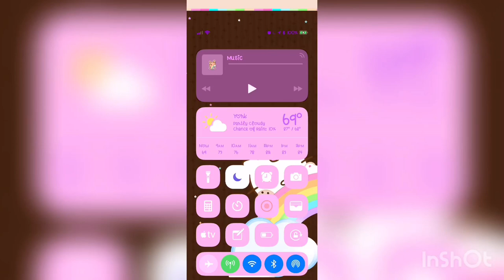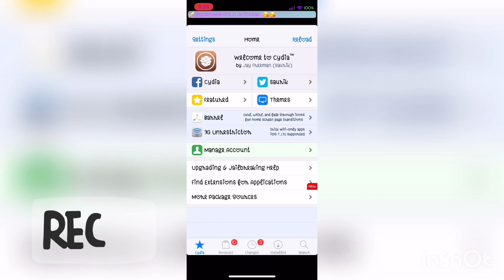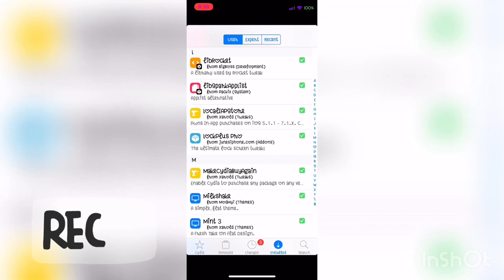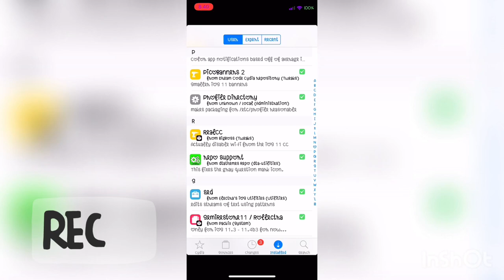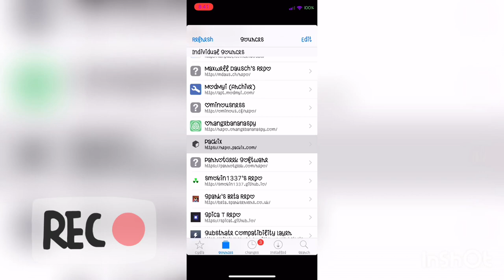Electra Jailbreak: Social media Tweaks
If you want to theme out your social media ! This is the video for you styles squad ! Hope you enjoy !